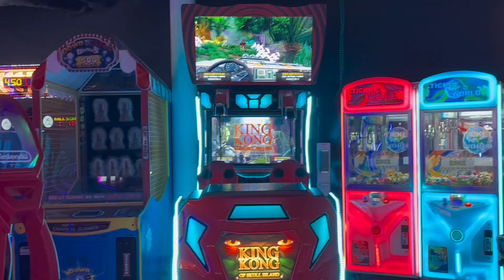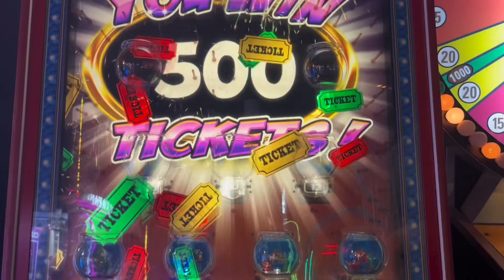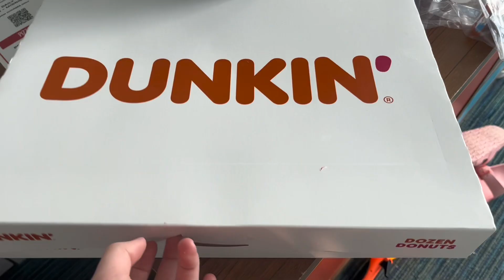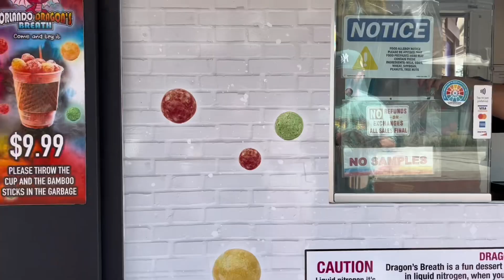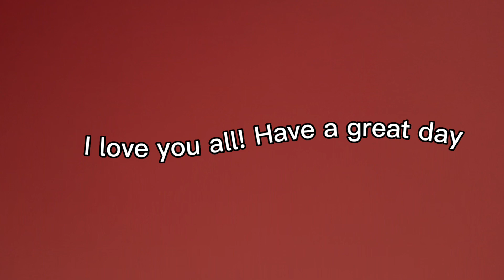Universal Orlando’s Cabana Bay Resort Vlog! 🏖️☀️👙vlog